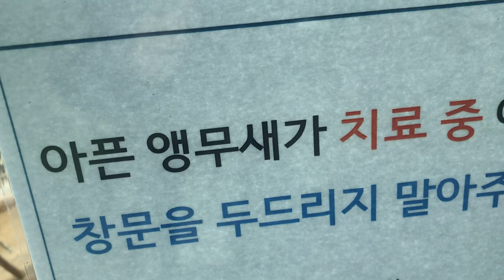오색앵무와 여러 앵무들@sungodcross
그 고장이 인정스럽고 사람들이 순박해 보였고 친절했다~~~!